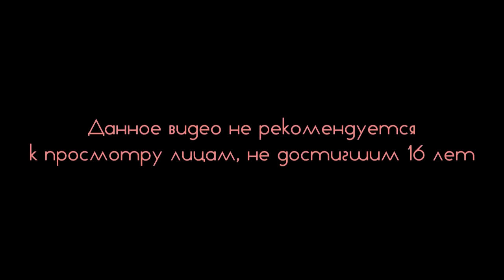Star Trek Coop #6 В лепешку!